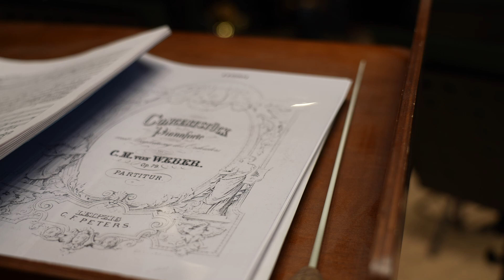Репортажный ролик из Рязани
24 апреля в Рязанской областной филармонии с участием Рязанского губернаторского симфонического оркестра под руководством дирижера Сергея Оселкова прошел яркий концерт проекта Junior Music Tour, где выступили:

Елисей Мысин (фортепиано)
Анастасия Ушакова (виолончель)
Павел Мнацаканов (фортепиано)
Даниил Тюрин (фортепиано)
Андрей Рязанцев (кларнет)
Алина Понарьина (фортепиано)

Мы ещё раз благодарим всех зрителей и администрацию филармонии за тёплый приём! А также благодарим за поддержку Фонд президентских грантов @pgrants_ru.

После длительных ограничений массовых мероприятий, нескольких переносов данного концерта, наша встреча наконец состоялась.